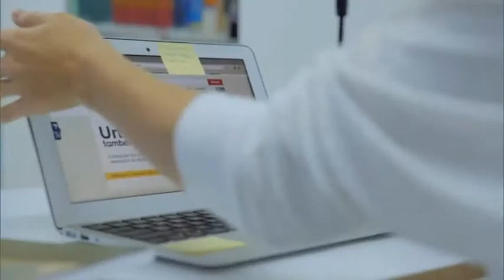Intervalo - DFTV (29/7/2017)